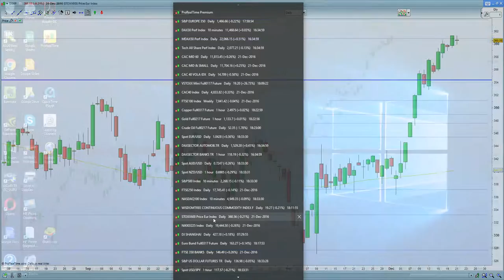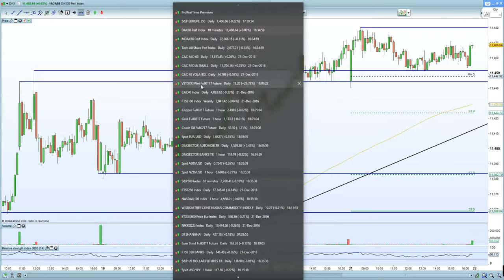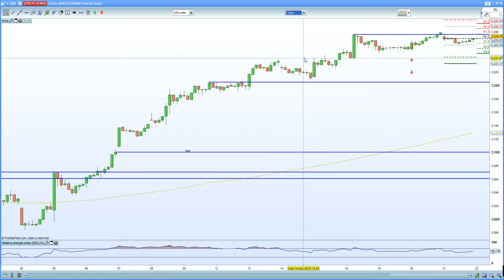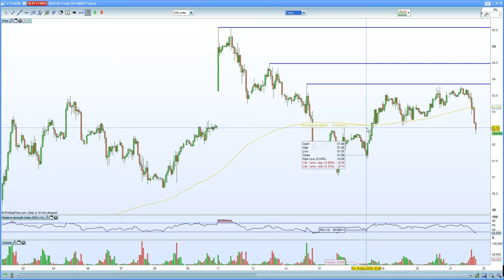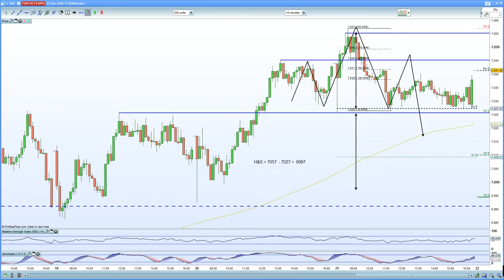FTSE 100 hurt by Oil + Capita downgrade. CAC 40, Euro Stoxx 50 hurt by Spanish banks